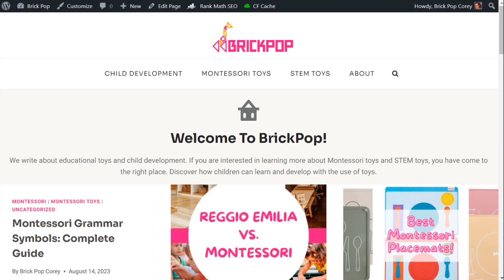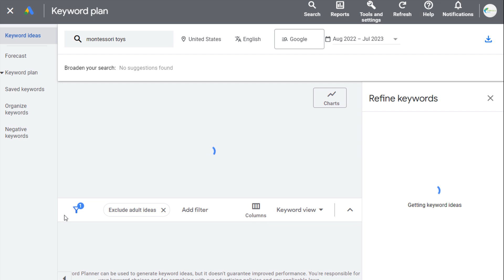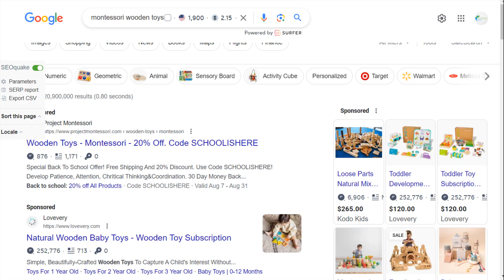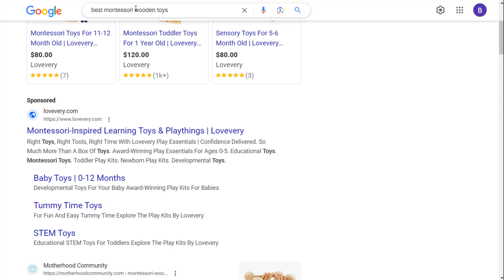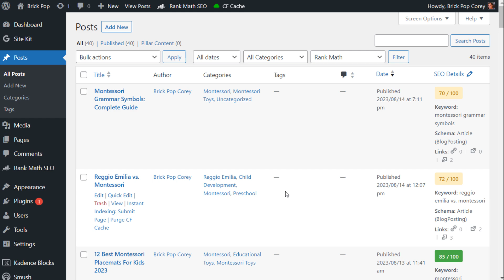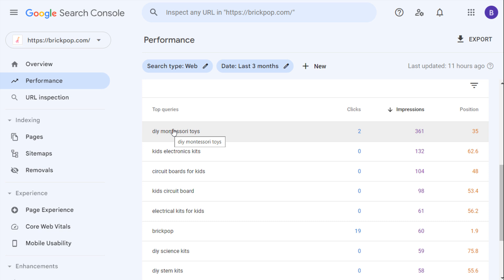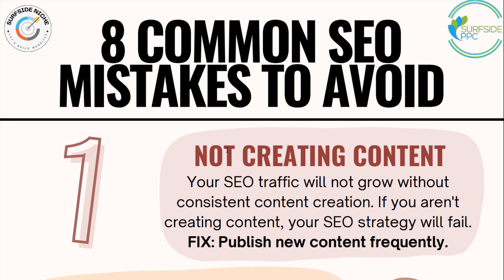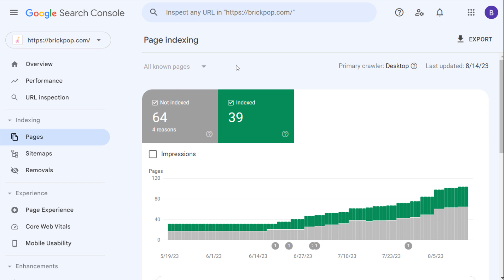8 Common SEO Mistakes to Avoid in 2023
Discover 8 SEO Mistakes to avoid. There are plenty of SEO issues that can lead to failure. In this video, I go over some different search engine optimization mistakes to avoid. Many new people who are working on SEO commonly make these mistakes. You can easily drive more traffic by avoiding all of these mistakes.